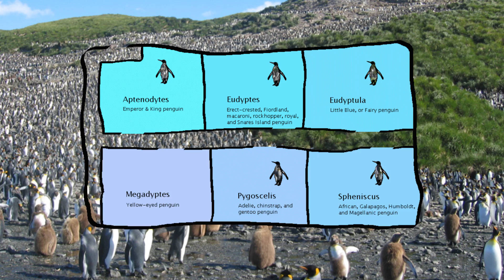Do Penguins Have Knees?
Hello and welcome back to Life’s Biggest Questions, I’m Ron McKenzie-Lefurgey. Penguins are some of the cutest animals in the world. It’s undeniable. They’re small, they’re cuddly, they look hilarious sliding down icy hills, and best of all, the waddle around as if they really need to use the washroom. This waddle makes them look like we do when we try to walk while locking our knees, which makes some wonder if penguins have no knees at all. So let’s put an end to this uncertainty once and for all! Now get ready, it’s time to ask the question: Do Penguins have knees?

VIDEO EDITED BY:
Ryan Wazonek